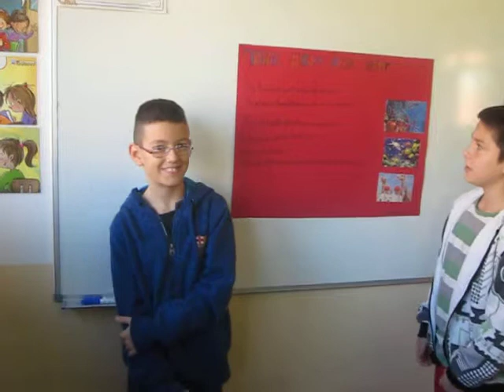Compare two habitats